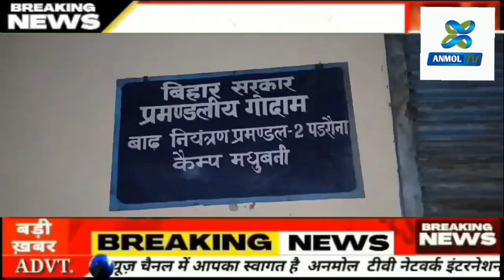Baghar करंट लगने से दर्दनाक हादसे में मुर्गहवा गांव के 42 वर्षीय बैजनाथ कुशवाहा की मौत हो गई।